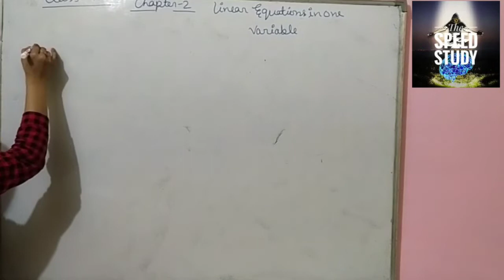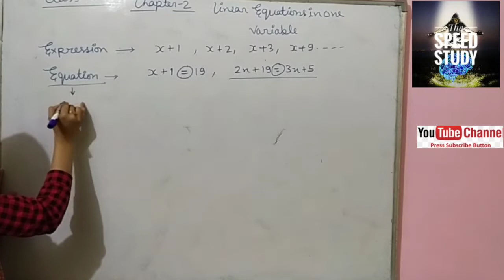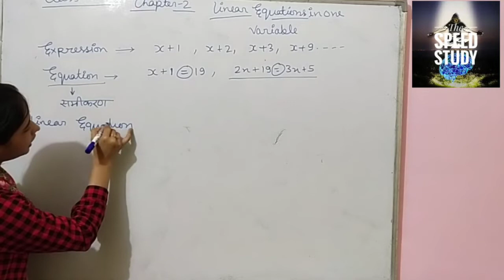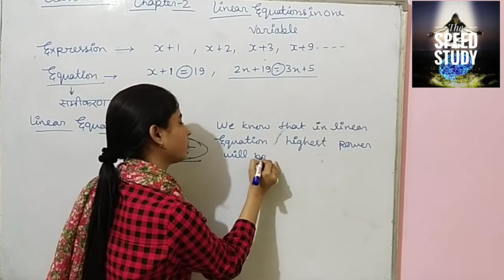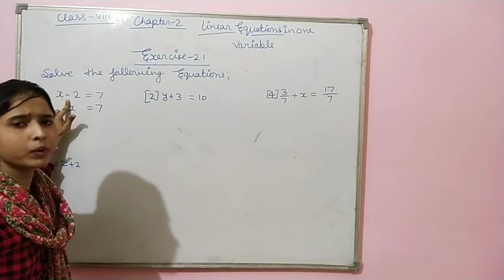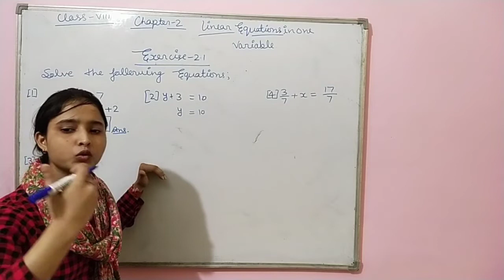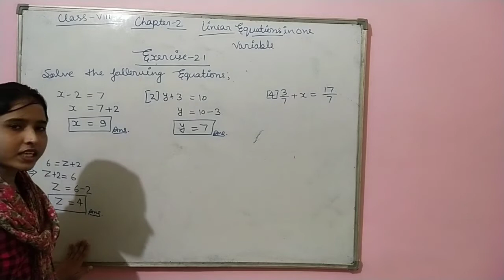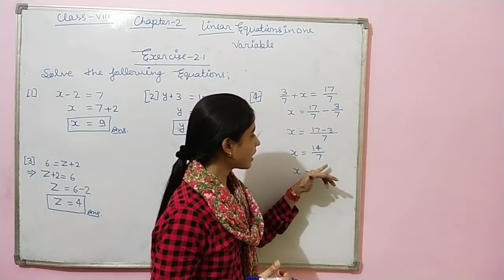NCERT MATH CLASS 8 Linear Equation In One Variable exercise 2.1 question ( 1 to 4) BY RICHA MAM